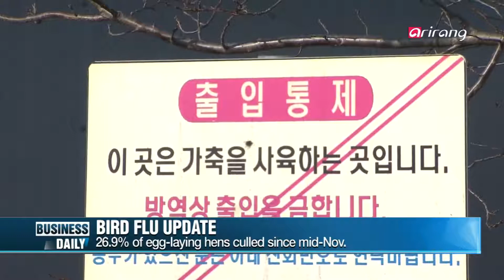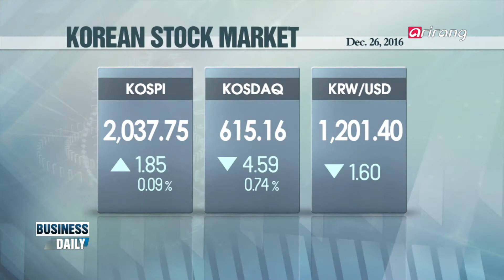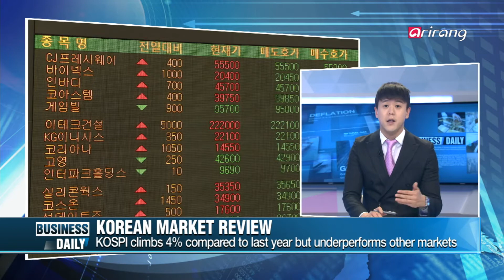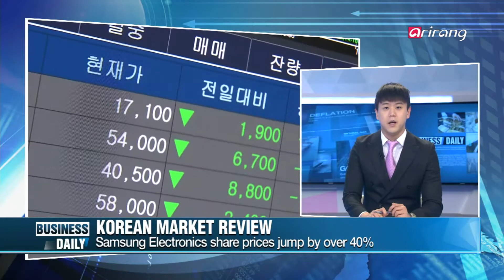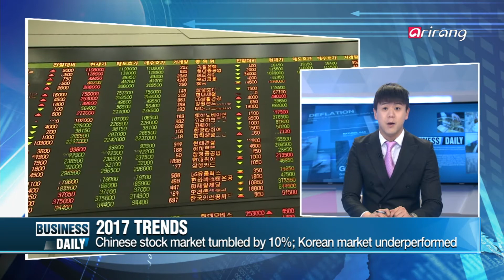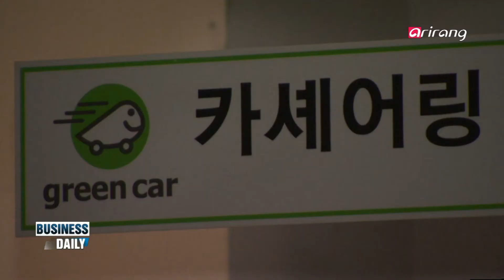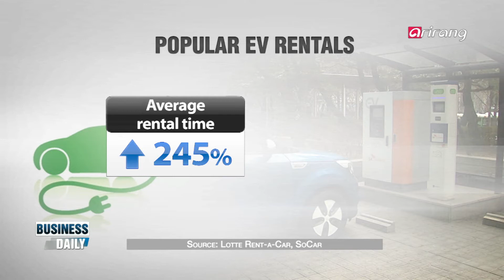Business Daily(Ep.449) EV car sharing _ Full Episode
EV car sharing
Younger consumers are turning their eyes to 'car sharing', which allows them to rent vehicles by the hour. Add to the mix electric vehicles - which feature improved travel distances - and a new type of transportation looks to be emerging in Korea.
사지 않고 빌려 타는 '전기차' 시대!
시간 단위로 차를 빌려 사용하는 '카셰어링'! 필요할 때만 사용하기 때문에 차를 직접 구매하는 것보다 경제적이다. 이에 젊은층의 인기가 높아지고 있는데... 특히 '전기 자동차'는 일반 자동차에 비해 대여 비용이 더욱 저렴해 수요가 높아지고 있는 상황! 대세로 떠오르는 '전기차 카셰어링'의 세계를 들여다본다.

Big breakthroughs
A small joystick that accompanies a wireless thumb ring is all you need when it comes to controlling the speed and direction of 'Shift'. Major developments are being made in the domestic drone industry as Korea looks to become one of the most advanced leaders in drone technology.
세계 최초! 한 손으로 조작 가능한 드론, '시프트' 공개
미래 먹거리 산업으로 떠오른 드론! 다양한 산업에 활용되면서 활동범위를 점차 넓혀가고 있다. 하지만 조종 방식이 다소 어려운 것이 단점이었는데... 이에 최근 국내 기업 ‘디스이즈엔지니어링’이 혁신형 드론 시프트(SHIFT)를 개발하여 한 손으로 간단히 조작할 수 있게 되었는데... 새로운 조종방식과 함께 대중화에 한 발 다가선 드론의 세계를 들여다본다.

This week's Global Stock Markets
We take a look through the week's global business calendar and forecast upcoming market movements.

- 최진석 기자(SBS CNBC)
한 주의 전 세계 주요 경제 이슈를 분석하고 증시 흐름을 전망한다.